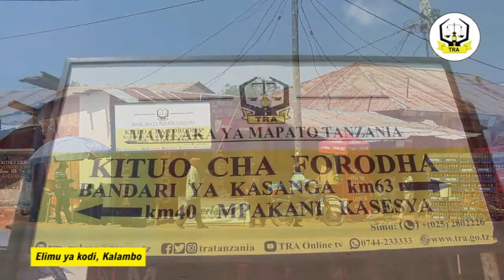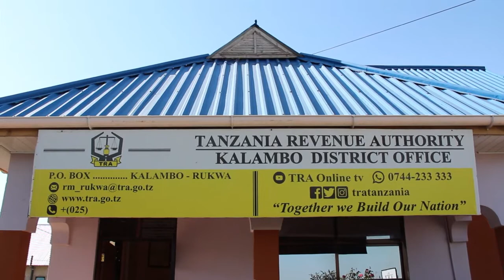ELIMU KWA MLIPAKODI WILAYA YA KALAMBO